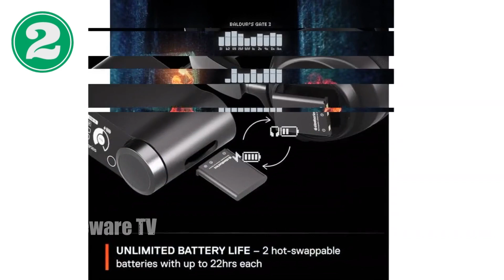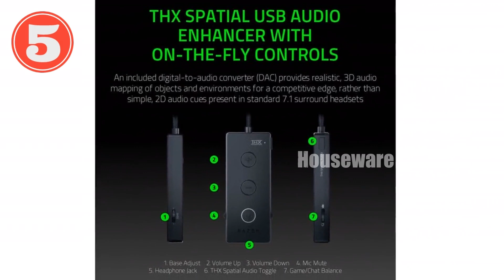Top 5 Favorite Gaming Headsets of 2024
HyperX Cloud Stinger 2 Core PS5 Gaming Headset with Mic, Swivel-to-Mute, Lightweight

SteelSeries Arctis Nova Pro Wireless Premium Gaming Headset with Hi-Fi Audio, ANC, and Infinity Power

FIFINE Gaming Headset 7.1 Surround Sound, EQ Mode, RGB, PC, PS45

HyperX CloudX Xbox Official Headset  Enhanced Audio + Detachable Mic

Razer Kraken Tournament Edition THX 7.1 Surround Gaming Headset with Noise-Canceling Mic